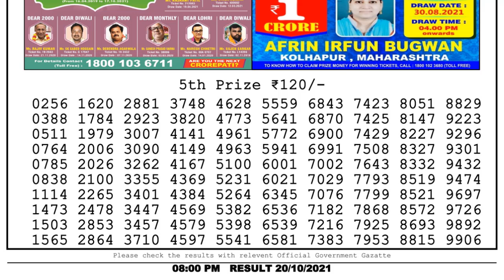Lottery Sambad Night 8pm 20.10.21 Nagaland State Lottery Result